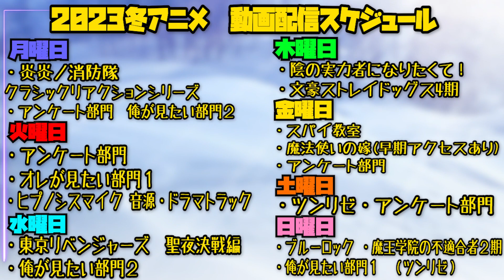炎炎ノ消防隊 弐ノ章の第14話を見た日本人の反応と感想【アニメリアクション】｜Fire Force Season2 Episode14｜En en no shouboutai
炎炎ノ消防隊 弐ノ章
Fire Force Season2

0:00 OPトーク-Talk-
1:10 リアクション-Reaction-
25:48 感想・考察-Review-

©大久保篤・講談社／特殊消防隊動画広報課